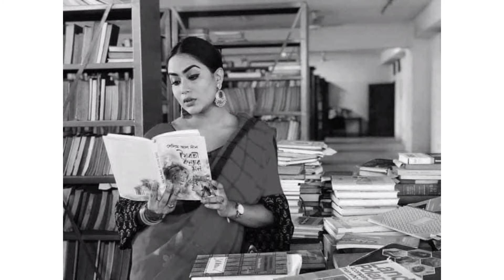নায়িকাদের কিছু ছবি পিল্জ সাবস্ক্রাইব অনেক